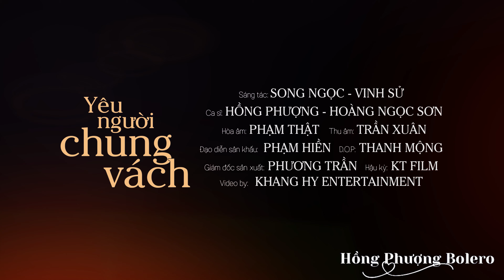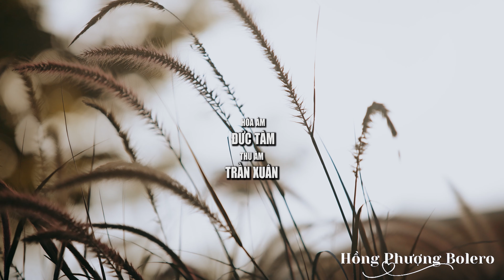Siêu Phẩm Trữ Tình Bolero Đáng Nghe Nhất 2023 - Hồng Phượng | Giọng Ca NGHE MÀ THƯƠNG NHỚ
Đây là kênh Youtube chính thức của ca sĩ Hồng Phượng.
💕 Rất mong sẽ nhận được sự ủng hộ của quý vị khán giả bằng cách nhấn nút Đăng Ký/ Subscribe kênh để Hồng Phượng có thêm nhiều cơ hội mang lại nhiều sản phẩm âm nhạc mới nhất và hay nhất để gửi đến quý vị.